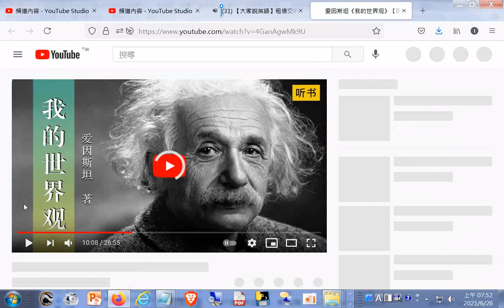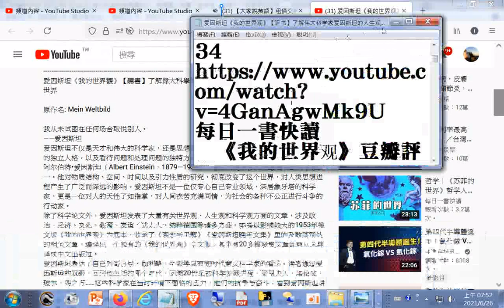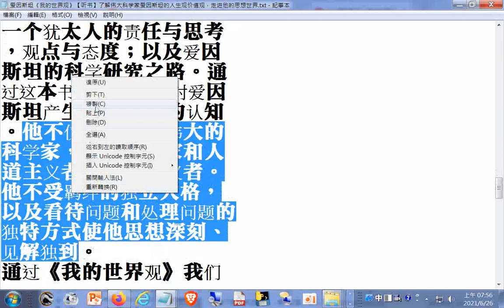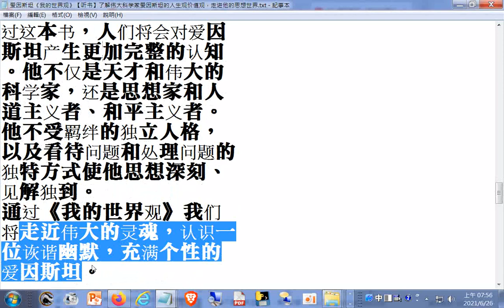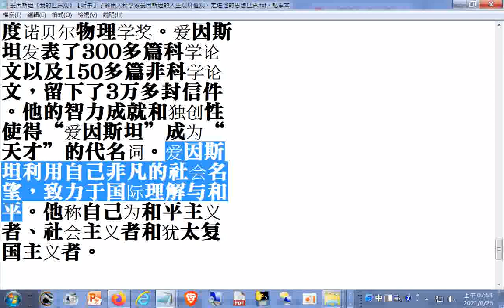通过《我的世界观》我们将走近伟大的灵魂，认识一位诙谐幽默，充满个性的爱因斯坦。--他不仅是天才和伟大的科学家，还是思想家和人道主义者、和平主义者。他不受羁绊的独立人格，以及看待问题和处理问题的独特方式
閩南語讀經影片合輯